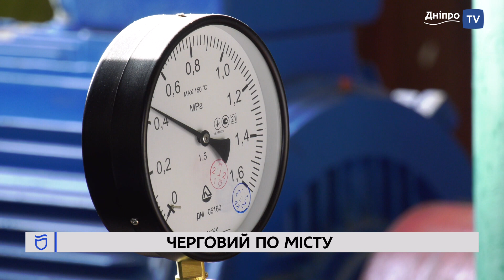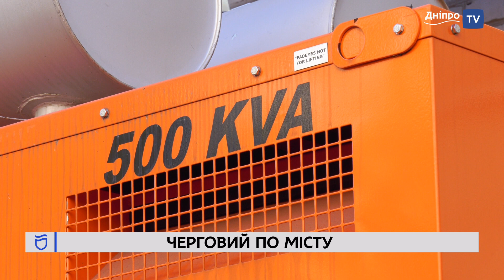🗜Котельні Дніпра готові до опалювального сезону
Котельні Дніпра готові до опалювального сезону. Тепло в оселі дніпрян подадуть тільки середньодобова температура протягом трьох днів не перевищуватиме 8 градусів. Черговий по місту, директор КП «Теплоенерго»,  Андрій Клименко відвідав котельню, яка запускається однією з перших, оскільки подає теплоносій на критично важливу інфраструктуру.